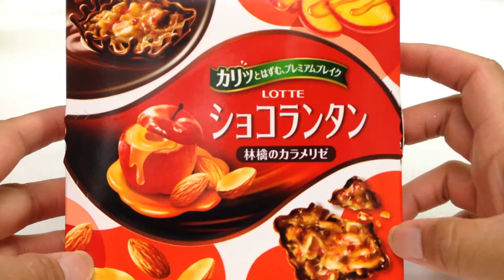ロッテ☆ショコランタン☆林檎のカラメリゼ